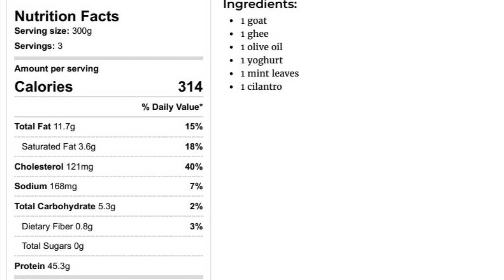Healthy Afghani Mutton with Quinoa Bagara|afghanimutton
Afghani Mutton

Low-Calorie Count.
Low Levels of Cholesterol & Saturated Fats.
Rich in Dietary Potassium.
Low Sodium Levels.
Rich in Dietary Iron.
Good Levels of Vitamin B12 and Various Micronutrients.
Reduces Inflammation.
Helps Burn Excess Fat.

Quinoa Bagara

Very Nutritious.
Contains the Plant Compounds Quercetin and Kaempferol.
Very High in Fiber, Much Higher Than Most Grains.
Gluten-Free and Perfect for People With Gluten Intolerance.
Very High in Protein, With All the Essential Amino Acids.
Has a Low Glycemic Index, Which is Good for Blood Sugar Control.